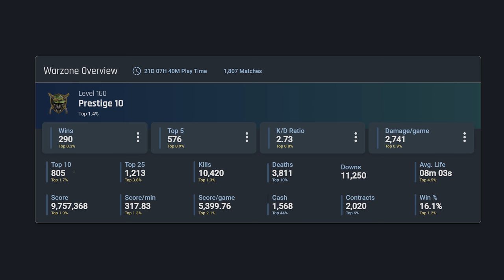Call of Duty WARZONE: How 500 Hours Makes You a TOP 1% Player...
500+ hours, 21 days played... On top of needing more of a life, I've learned a lot in Call of Duty Warzone during that time. Today I want to share some of the fundamentals and the things that can set apart the good and the great. In today's video we're going to examine some of those tips to take your Warzone game to the next level.